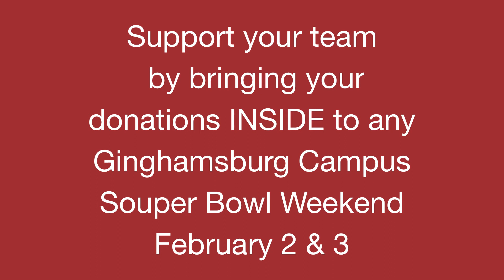2013_02_03 New Path Souper Bowl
GINGHAMSBURG SOUPER BOWL FOR NEW PATH - Score big for our New Path
neighbors the weekend of February 2/3 as we bring our New Path Drive donations
INSIDE on all three Ginghamsburg campuses for our own Souper Bowl. We find out the Super Bowl 2013 match ups this weekend, so you will have a chance to place your donations in the end zone of the team you want to win. Think strong. Bring canned goods like chili, soup, veggies and fruits. ALL OF OUR REGULAR New Path Drive donations including clothing, uncut coupons, household items and the rest can score in the end zone too, but drop those larger items at the New Path truck in the west parking lot.